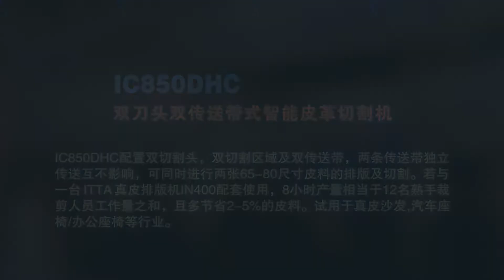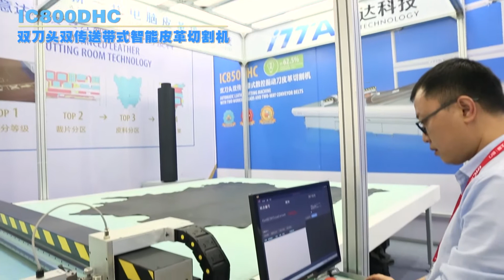ITTA Automatic Leather cutting machine IC800DHC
The leather cutting area & receiving area are seamlessly  connected by a conveyor belt to  ensure uninterrupted production of the machine. The IC800DHC is equipped with dual cutting heads for greater efficiency. It is widely used in leather sofas, soft beds, office chairs,  car seats etc.
Ic800DHC (two working heads and one conveyor belt),could cut 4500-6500sqfoot per day,,IC 800C(one working head),normally under the 4500 sqfoot.it depends on the requirement of the customer.
Machine dimension : 11000*3550*3600 mm/ 8000*3550*3600mm
Working area: 3200*2900 mm
Optional : IN400A Nesting